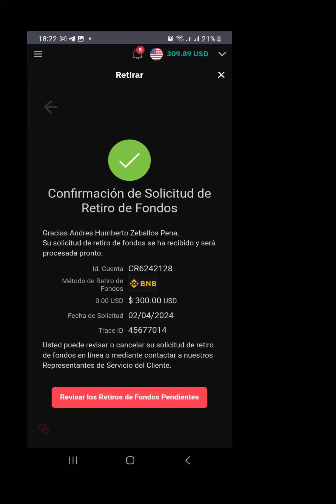TESTIMONIO ANDRES Y VARINIA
En este testimonio vas a ver la vida de una pareja que están ayudando a muchas personas gracias a esta oportunidad, adicionalmente vas a ver como ellos a estas ganancias están ayudando a muchas personas y muchas fundaciones de animales